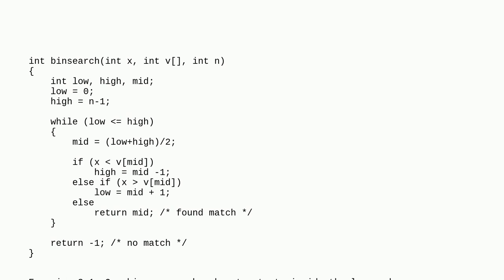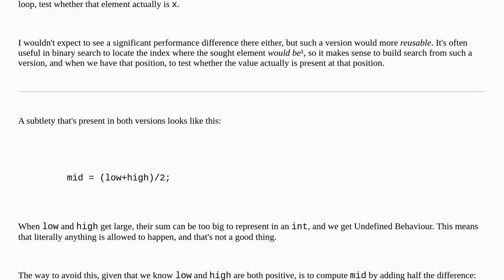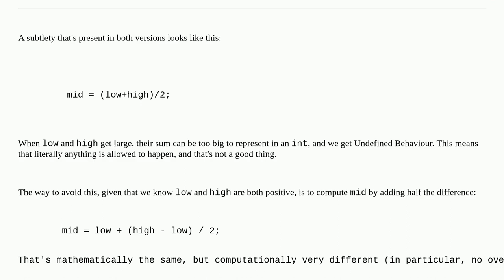Codereview: K&R exercise 3-1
K&R exercise 3-1

A special thanks goes out to the awesome community

  binary-search c